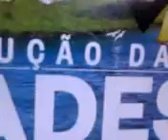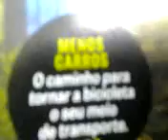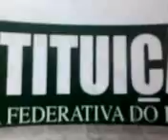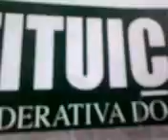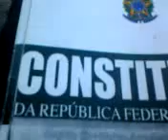RIO TIÊTE OSASCO,SP,BRASIL APROXIMAÇÂO ESPECIMES (CAPIVARAS,JACARÉS,ANACONDAS)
OSASCO Tietê River, SP approximation specimens (capybaras, alligators, anacondas) This video aims to inform people, to return the concern focused on issues involving the environment for future generations Preparing the restructuring of the ecosystem in the middle aiming to Urban improving the lives of human beings and also of Animals.
São Paulo can turn into a metropolis with SUSTAINABILITY serving as example for future generations of the planet, showing that we humans can Interegir with Nature of respectable form.